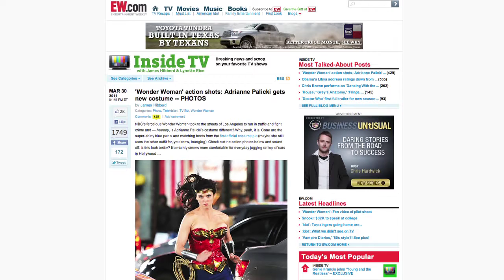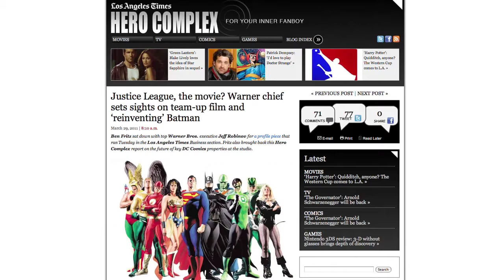Comics: April 1st, 2011 (2011-04-01)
We've got a $100 code to Allposters.com to give away, update on the new Wonder Woman show, and a Justice League film is in the works this week on the Planet 46 Comics show.